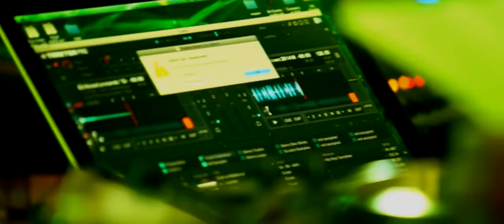Rotarolsav Chapter 1 South India's Biggest Socio-Cultural Fiesta ( First 5K Video in India )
A war is to begin...

A war against HATRED, IGNORANCE & SADNESS!!

South India's biggest Socio-Cultural Inter-Collegiate Fiesta NOW @ CALICUT

5 Battles  ₹ 1,00,000+ Cash Prize

Rotaract club of Calicut East brings together JOY & RESPONSIBILITY under one roof to spread LOVE...!!

South Indian Socio-Cultural fiesta unleashing two days *Feb 12, 13 2018* fun filled with competitions, social initiatives and miniature street.

South Indian Inter-Collegiate Socio-Cultural Fiesta

*Cultural fest - A day packed with fun-filled events*

-- Fashion Show

-- Crew Dance

-- Dance off

-- Battle of bands

Band War - An hour full of excitement and high beats that will string your heart to the continuous beats battled by two rocking bands in a war..!!

*Social Initiative - Project Meraki*

Old clothes for donation gets redesigned for a fashion show for deserving kids. Fashion designers/students get an opportunity to do good while showcasing their talent.

*Miniature Street - Koyikkoden Souk*

A miniature street that represents our culture and tradition arranged in its most vibrant form enhanced with lights, color & music

DO NOT MISS AN OPPORTUNITY TO UNLEASH THE BATTLE WARRIOR IN YOU!

*Registrations closing this February 5*

For more details and registration,

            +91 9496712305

Rtr. Surjith Sudhakar

Event Chairman

Rtr. Rituja Upadhyay

Secretary

Rtr. Amal Das

President

Rotaract club of Calicut East

Golden Jubilee Year 2017-18

Era of Changes